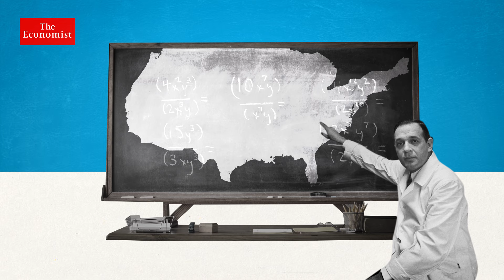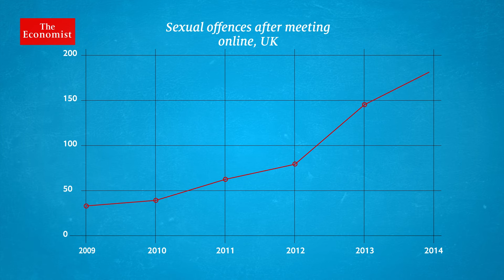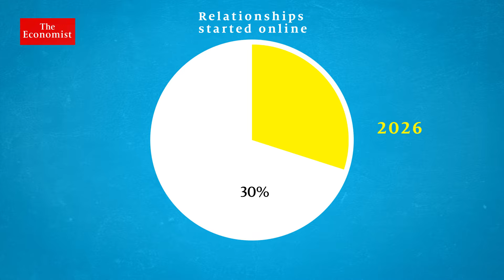Online dating and its global impact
Online-dating apps Tinder and Bumble have generated 20bn matches around the world. On Valentine's day we examine the effect of the online-dating revolution.

Whether you’re after guys with bushy beards, a partner who has a passion for classical music or you want to find love for you and your pooch–there’s a dating app to meet your needs.

In 1995 match.com became the first major online-dating site. Today there are hundreds of sites and apps. It has gone from taboo to the thing to do.

But what impact is this having on society?

Whitney Wolfe could lay claim to being the 21st century’s most prolific cupid. As co-founder of dating app Tinder and CEO of Bumble, her digital-dating devices have generated 20bn matches.

Today around 295 million people use online-dating services all around the world. The Netherlands tops the list with 12.5% of the population dating online. South Korea follows closely behind with 12.4%. In China, one app alone, Momo, has 180 million registered users.

But online dating has enabled people to meet potential partners from further afield. One study by MIT suggests that online dating in America has led to more interracial marriages. The technology has also made it much easier for straight middle-aged people to find love. 70% of same-sex couples in America now meet online.

Some argue the apps are breaking down barriers and changing social norms.

Bumble is an app in which women make the first move.

Despite the benefits of online dating, there are concerns too. Meeting total strangers is risky. Fake profiles are common and sexual predators can exploit the sites. In Britain, the increase in online dating has gone hand-in-hand with a rise in dating-related crime. Although the numbers are small.

Despite the growing popularity of online dating, the majority of straight couples in America still meet through friends. But according to the projections of some online dating companies, 30% of all relationships will start online by 2026.

Online dating is big and it’s set to get bigger.

Maybe online love will conquer all?